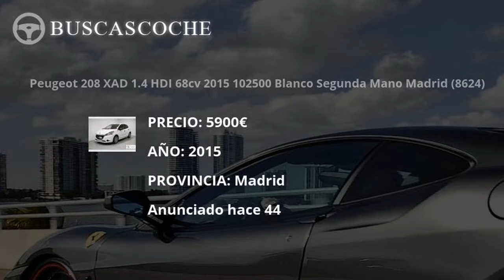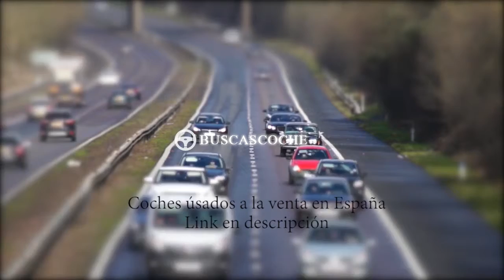Peugeot 208 desde 6900€, mejores ofertas